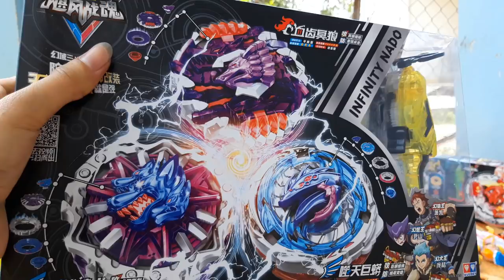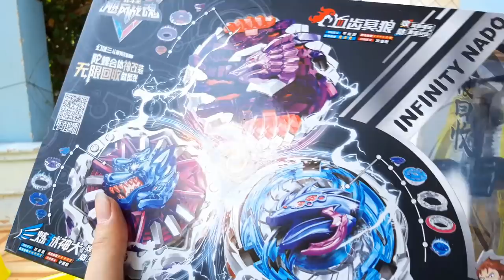Con Quay Vô Cực | 3 Vị Thần Vực Ảo Ảnh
❤ Con Quay Vô Cực | 3 Vị Thần Vực Ảo Ảnh là bộ Combo 3 con quay thuộc loại hàng Rare (hiếm) của hãng Audley.

❤ Bọ Combo gồm Thần Khuyển Địa Ngục, Răng Nanh Thần Sói và Thần Long Cuốn Gió.

❤ Nhớ bình luận (Comment), Chia sẽ (Share) video, đóng góp ý kiến để mình làm những video sau hay hơn.
❤ Cảm ơn các bạn ! Ku Nhân.

❤ Kênh vui chơi giải trí  ❤  Ku Nhân ❤